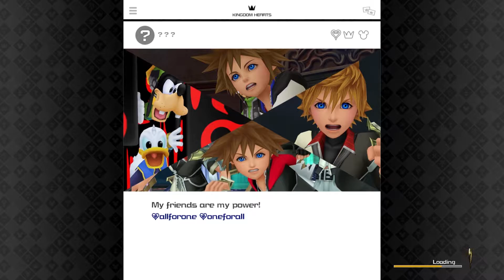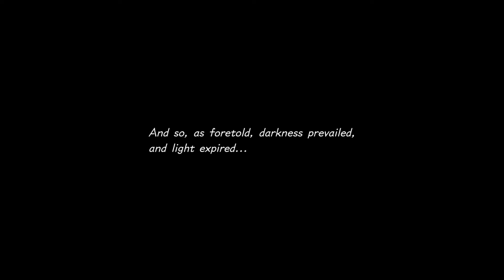Kingdom Hearts 3 Part 42: The Keyblade Graveyard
The fated land where the my thirteen will face your seven.